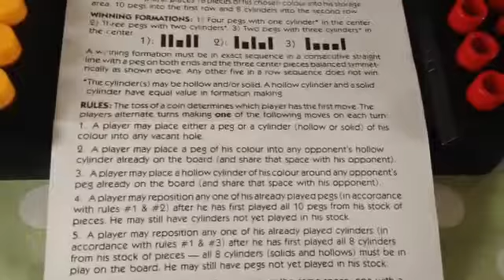Interplay Strategy Retro Game Rules Instructions & Game Play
Interplay Strategy Retro Family Game
Rules Instructions & Game Play
Memory Lane Toys & Games